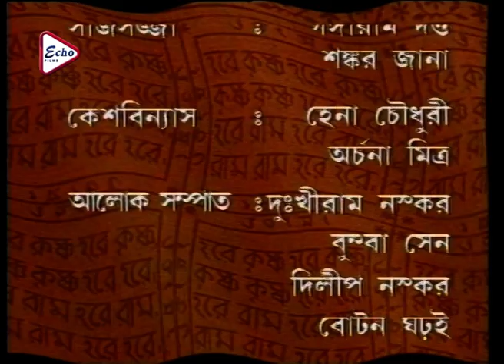Mahaprabhu Episode 214 | মহাপ্রভু | JISHU | ANUSHREE | KALYANI MONDAL | RAJATAVA DUTTA | ECHO FILMS